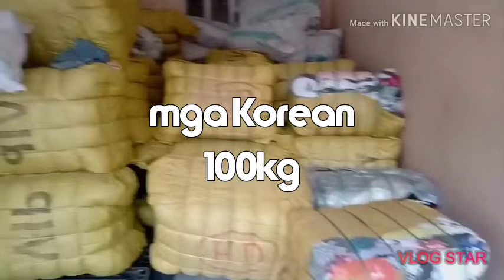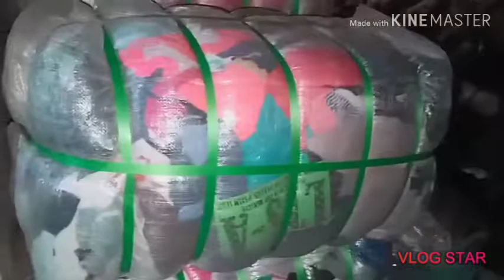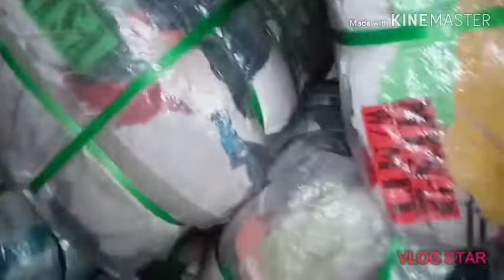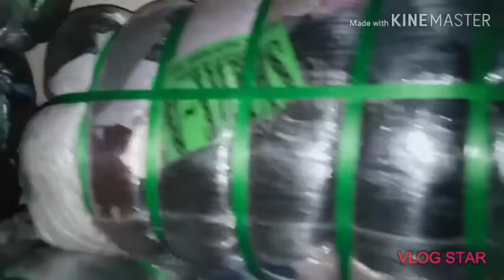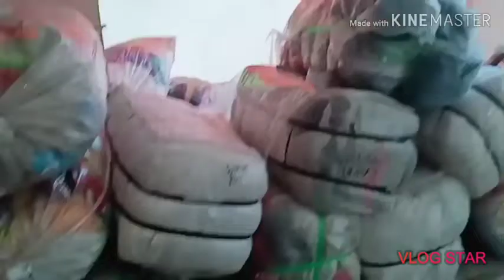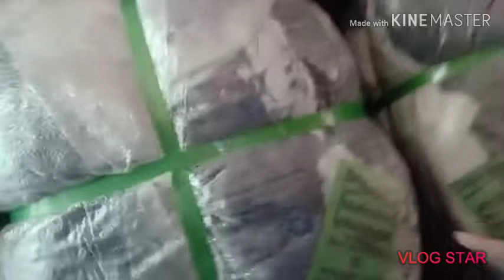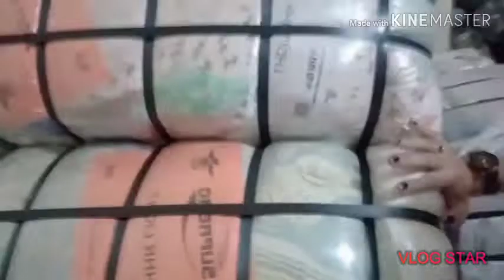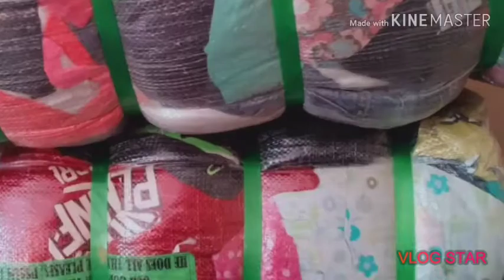Negosyong pang ka buhayan (Ukay)Vlog 9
hi guys ililibot ko kayo sa bidega ng ukay para makita nio ang ating negosyo. sa gusto mag negosyo ng ukay pwde ko kayo tulungan . mag pm lng po kayo sa akin fb acc. Christine chan D.